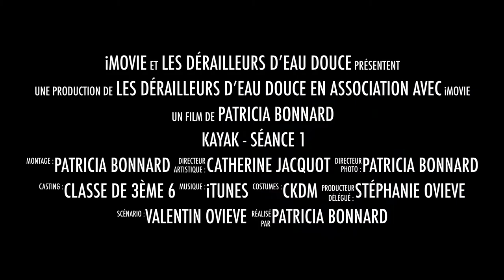Kayak - séance 1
Dans le cadre du projet "Sport en mots, sport en images, sport en action", l'initiation au kayak des Dérailleurs d'eau douce